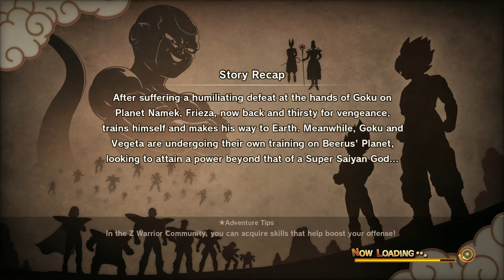DRAGON BALL Z: KAKAROT: A New Power Awakens! (Part 2 DLC) Part 1